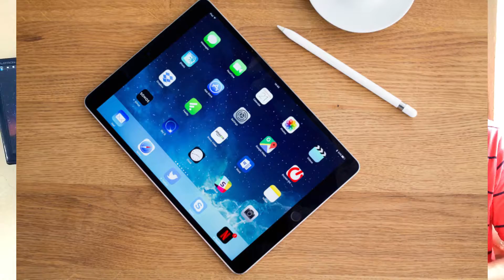Tech News 360 #1 | Apple Bid ipad, OnePlus 6 Leacked, Nokia 5 & 6 Oreo Update, Huawei P20 Pro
In this video i shearing news about Apple Bid ipad, OnePlus 6 Leacked, Nokia 5 & 6 Oreo Updtae, Huawei P20 Pro